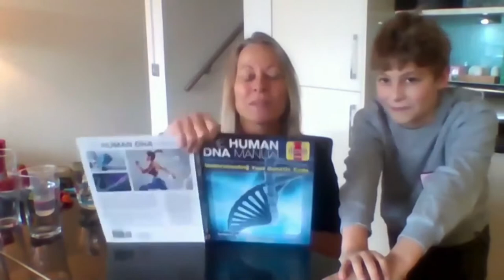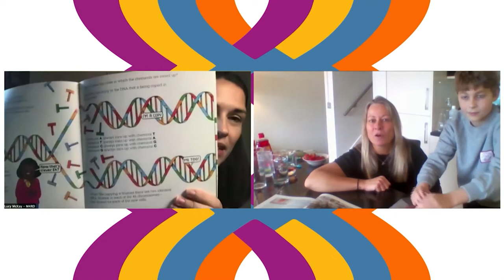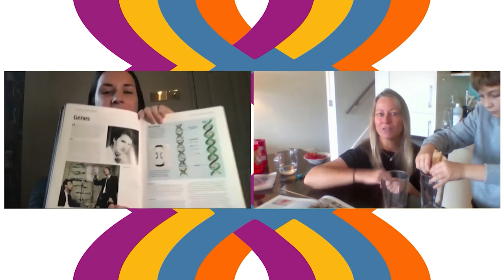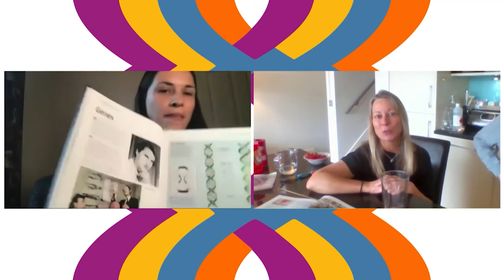The DNA Doctor Live! Understanding your Genetic Code: RAREfest20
Live presentation of a strawberry DNA Extraction experiment at RAREfest20 on 28 Nov 2020.

With Dr Melita Irving, Consultant, Clinical Genetics, Guy's and St Thomas' NHS Trust, Author
Dr Lucy McKay, Founder and CEO of Medics4RareDiseases

Check in to see all to the talks and exhibits until 29 Dec 2020